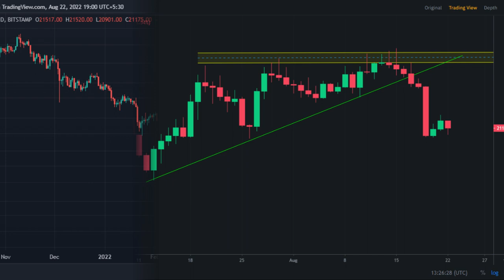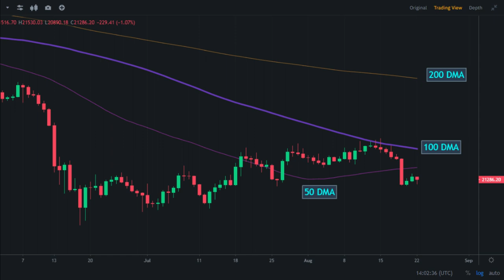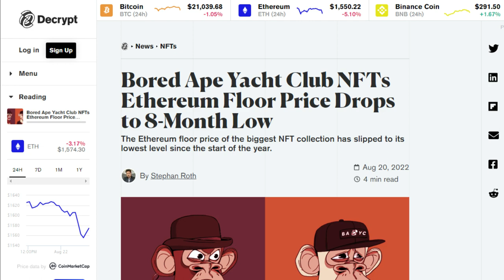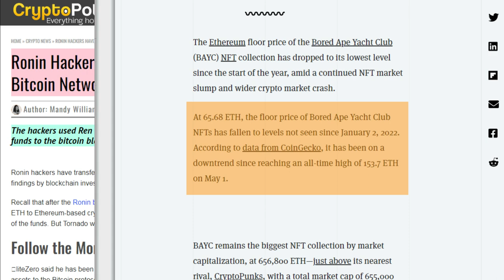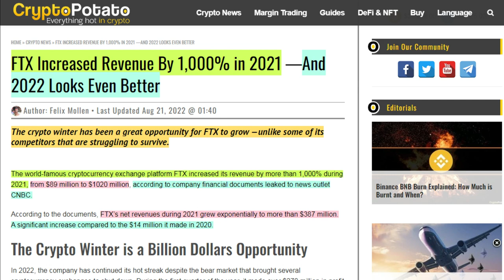Bitcoin Chart Analysis | Market Update | Bitcoin Price Prediction | Crypto Minders